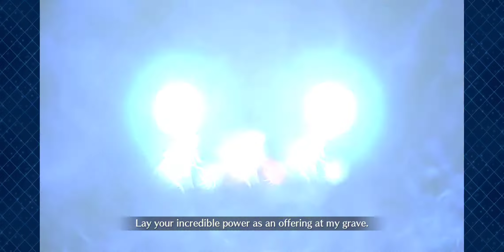Lancelot Interlude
knight of the round table lancelot is having dilemmas I'm his life.